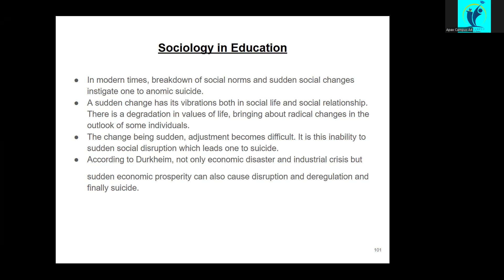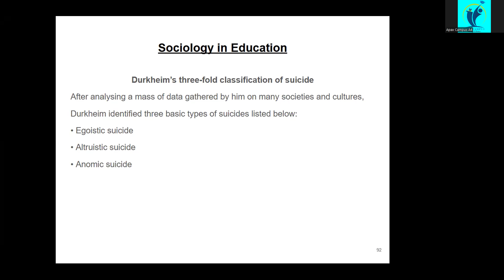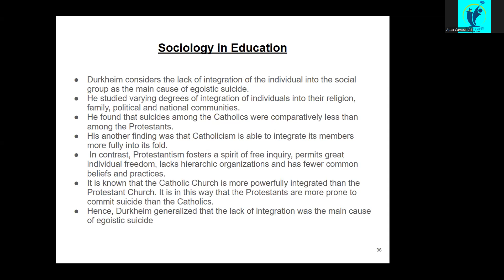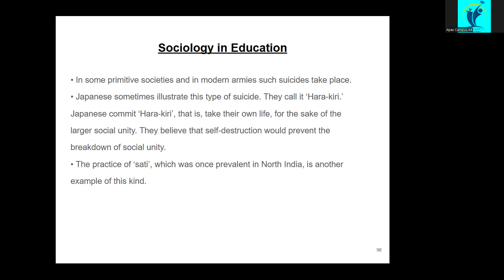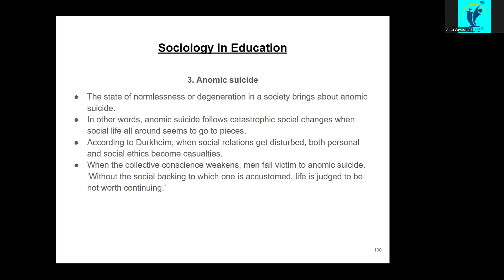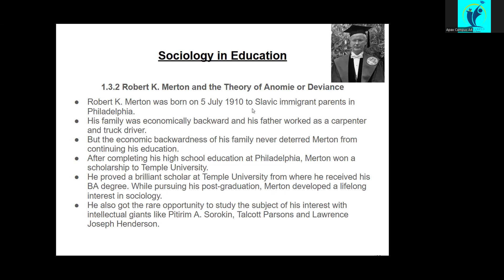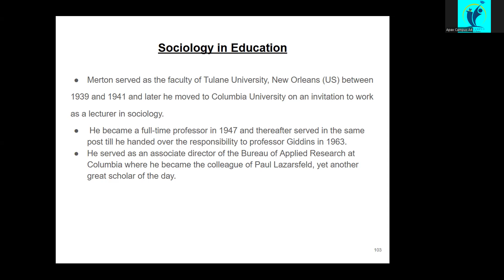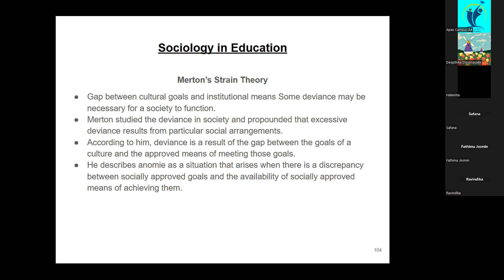Edu Sociology BED_EM_24_01 batch 2024-07-27